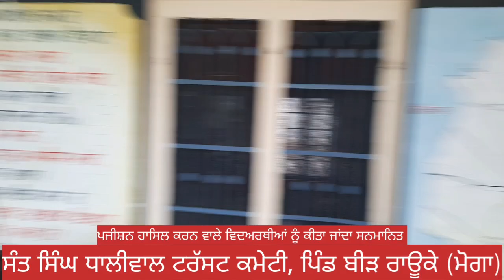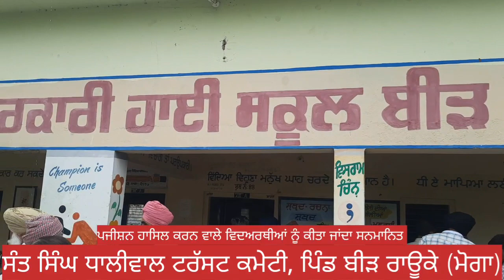ਕਿਦਾ ਦੇ ਲੋਕ ਨੇ ਕੀ ਕੀ ਕਰ ਜਾਂਦੇ ਨੇ ਸਮਾਜ ਦੇ ਲਈ